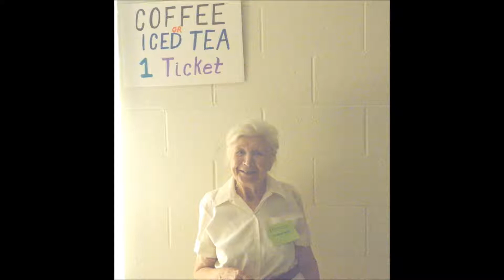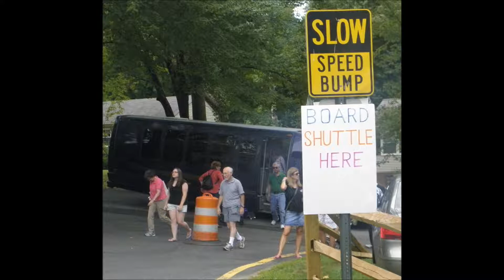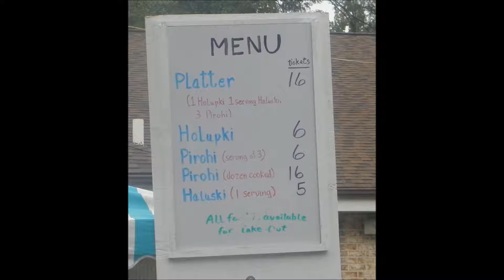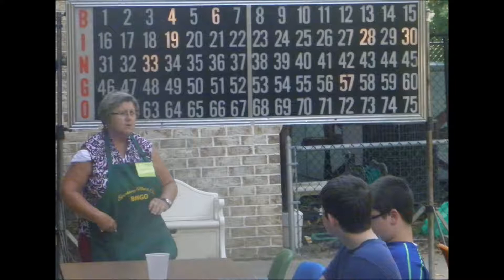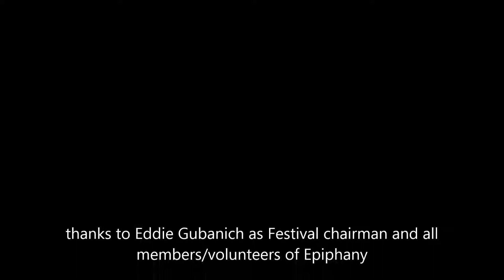2013 Epiphany of Our Lord Byzantine Catholic Church Slavic-AmericanFestival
Places and faces from the 2013 Slavic American Festival in Annandale, VA September 2013.